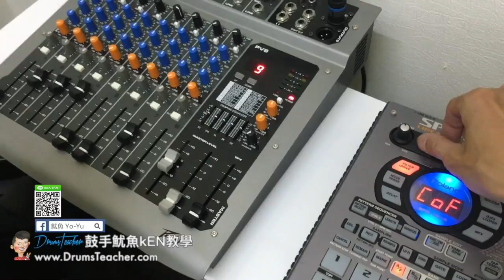【爵士鼓手魷魚kEN®】2017-10 🎵演出😀 ( 鼓手 - 黃俊逸；爵士鼓課程練習 ) Drum Cover Practice SparxStix 發光鼓棒